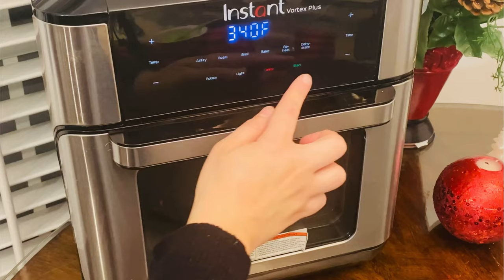The Best HOMEMADE CHICKEN POT PIE RECIPE I Ever Made try it in air fryer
This homemade Chicken Pot Pie is homey, cozy and will warm you up. It's a show-stopping dish with a homemade flaky puff pastry and loaded with juicy chicken in gravy and vegetables.
RECIPE
CHICKEN POT PIE INGREDIENTS:
►PUFF PASTRY 1 sheet OR  pie crust
►2-3 cups cooked chicken, shredded
►1 medium yellow onion, (1/2 cup chopped)
► carrots and peas, (1 cup) chopped
► Optional 8 oz mushrooms, stems discarded, sliced
► 3 garlic cloves, minced about 1 tbsp
► 1  cups chicken stock or bouillon
► 1/2 cup heavy cream and 1/2 cup Milk
►2 tsp salt, plush kosher salt to garnish
►1/4 tsp black pepper, plus more to garnish
►1 cup frozen peas (do not thaw)
►1/4 cup parsley, fresh or dried
►1 egg, beaten for egg wash

chicken pot pie recipe easy
pot pie
how to make chicken pot pie
comfort food
chicken pie recipe
Chicken Pot Pie Recipe | Chicken Pie Recipe
homemade
chicken recipe
pot pie recipe
best chicken pot pie
dinner
pie
dinner recipes
chicken
food
cooking
comfort food recipes
recipe
recipes
homemade chicken pot pie
how to make
winter
cook
easy recipes
carrots
peas
how to
frozen pot pie in air fryer
air fryer frozen pot pie
chicken pot pie in the air fryer
air fryer frozen chicken pot pie
air fryer frozen turkey pot pie
how to cook frozen chicken pot pie
how to cook frozen turkey pot pie